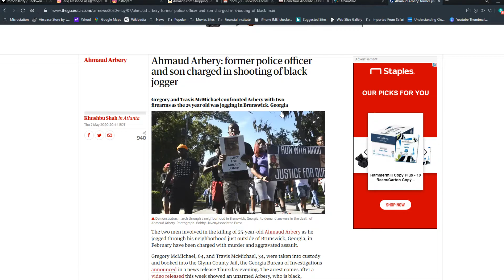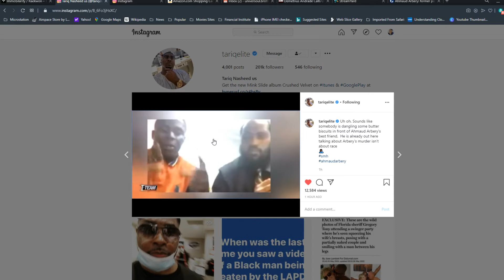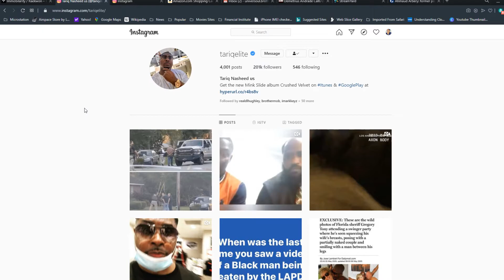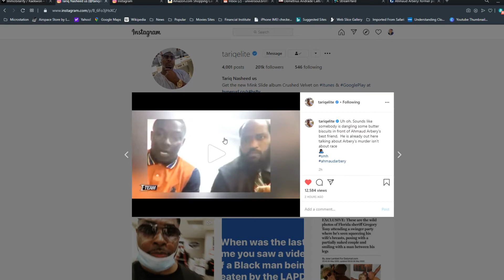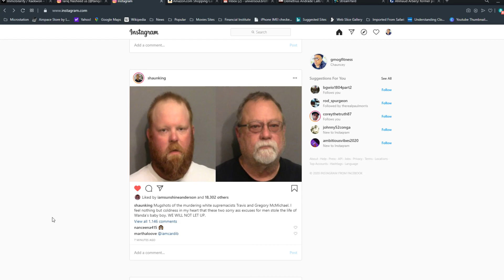Justice for Ahmaud Arbery is now about Acceptance & Forgiveness!!!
Great Man of God Media LLC is a platform that provides suggestions on replacing the System of Racism (White Supremacy) that affects people of color (African descent) with a System of Justice.

The channel covers 9 area's of activity:
1. Economics
2. Education
3. Entertainment
4. Labor
5. Law
6. Politics
7. Religion
8. Sex
9. War/Counter-War

The popular segments include GMOGMedia Spotlight (Counter-Racism) VLOG's and more.